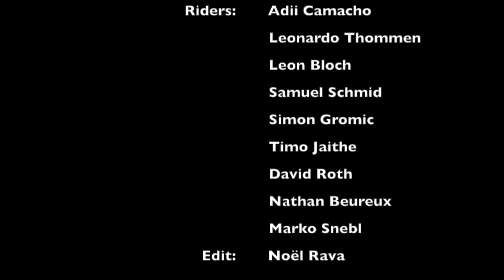Deez Bitches Rollin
The first Skate movie from Rava Productions
All riders:
Adii Camacho
Nathan Beureux
Timo Jaithe
Simon Schmid
Leon Bloch
Leonardo Thommen
Simon Gromic
David Roth
Marko Snebl

Edit: Noël Rava

edited by Noël Rava Productions